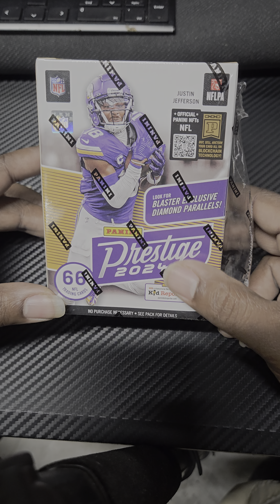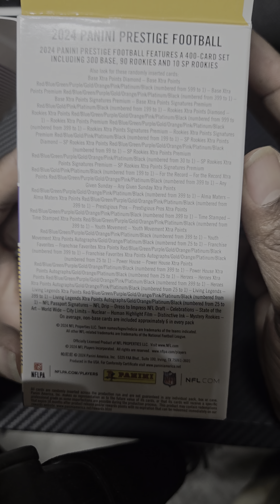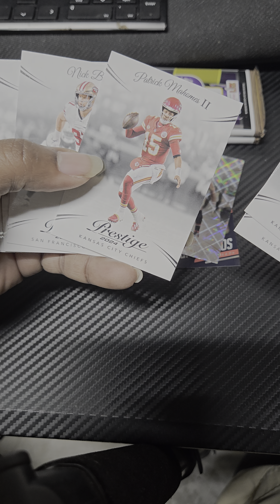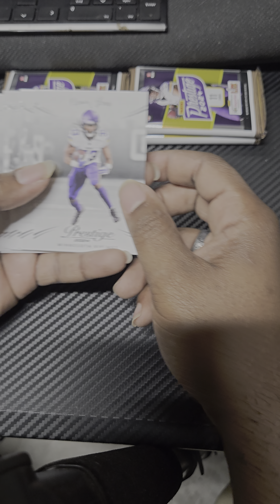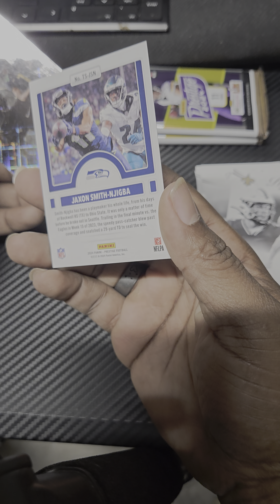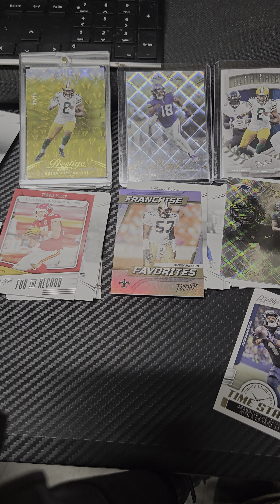2024 Panini Prestige retail.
For my second box of sports cards, I'm accepting offers on all cards. Check out my eBay with all the cards that were hit in every broke box. Thanks.